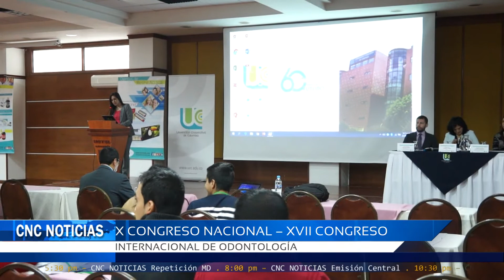CNC Noticias Pasto- X Congreso Nacional -XVII Congreso Internacional de Odontología